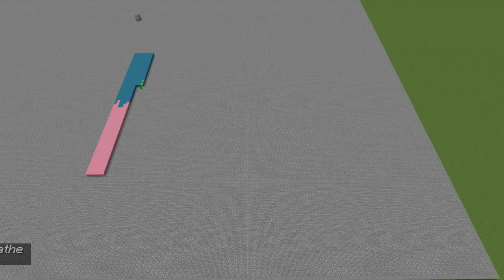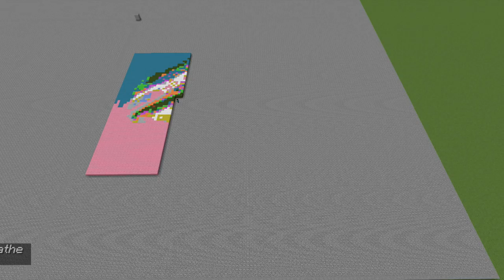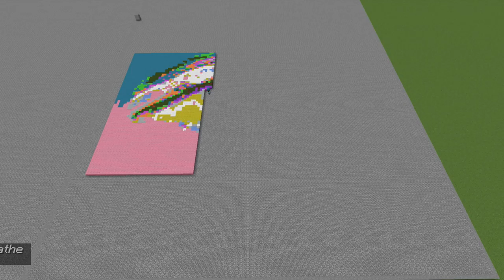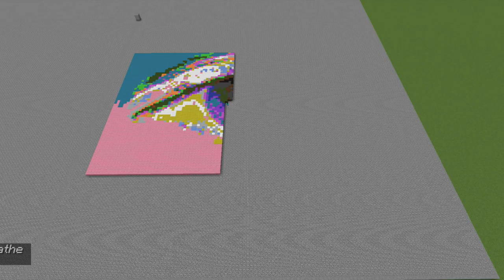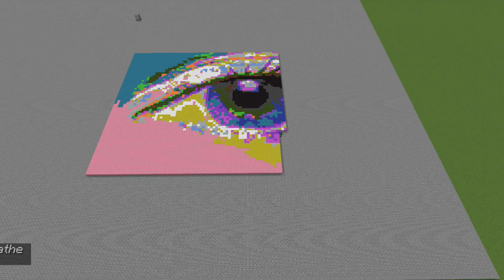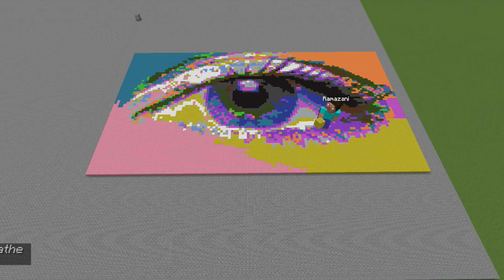Minecraft Map Art - Eye